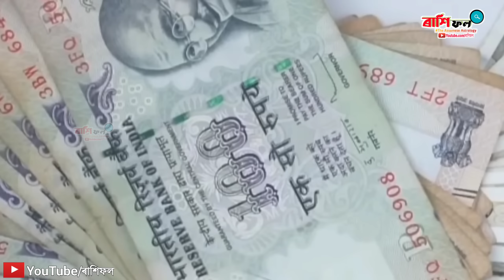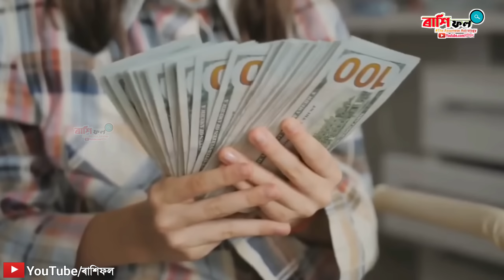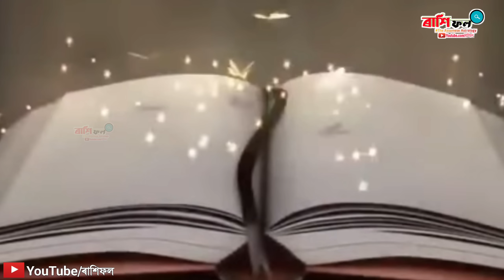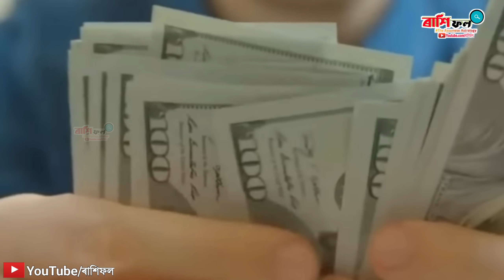বিবাহিত মহিলাই সেন্দুৰৰ লগত এটা বস্তু মিলাব / সেন্দুৰ লোৱাৰ 6 টা গুৰুত্ব পূৰ্ণ নিয়ম / Vastu tips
ৰাশি ফল
ৰাশিফল

‌assamese rashifal,
‌Rashifal 2023,
‌Assamese daily rashifal,
‌assamese astrology,
‌astrology in assamese,
‌daily horoscopes,
‌news rashifal assam,
‌today's horoscope,
‌dainik rashifal news,
‌Aries rashifal,
‌Taurus rashifal,
‌Gemini rashifal,
‌Cancer rashifal,
‌Leo horoscope,
‌Virgo horoscope,
‌Libra rashifal,
‌Scorpion rashifal,
‌Sagittarius rashifal,
‌Capricorn rashifal,
‌Aquarius rashifal,
‌Pisces rashifal,
‌daily rashifal videos,
‌Indian horoscopes,
‌Zodiac signs,
‌navagraha centre rashifal,
‌today rashifal,
‌ৰাশিফল,
‌আজিৰ ৰাশিফল,
‌rashifal news,
‌indian astrology,
‌indian rashifal,
‌astrological predictions,
‌aaj ka rashifal